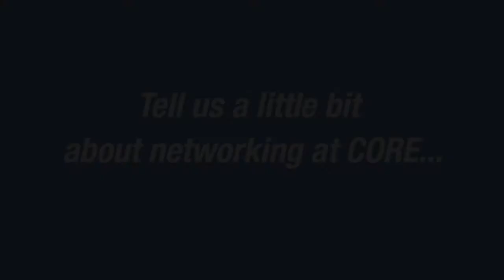CORE Networking: Chip Steidle